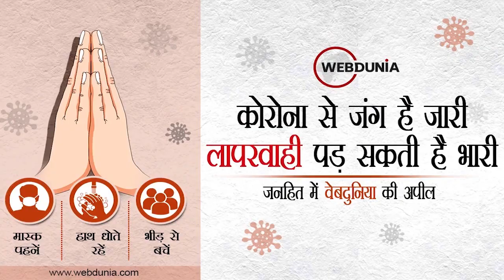पीएम मोदी का जापान में भव्य स्वागत, जापानी बच्चों की हिंदी सुन मोदी हुए गदगद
सोमवार को पीएम मोदी जापान पहुंचे...
यहां वे क्वाड नेताओं के एक शिखर  सम्मेलन में शामिल होंगे...
मोदी भारतीय समुदाय को भी करेंगे संबोधित...
टोक्यो पहुंचने पर पीएम मोदी का जमकर स्वागत  किया गया...
जापानी बच्चों की हिंदी सुनकर गदगद हुए पीएम मोदी...